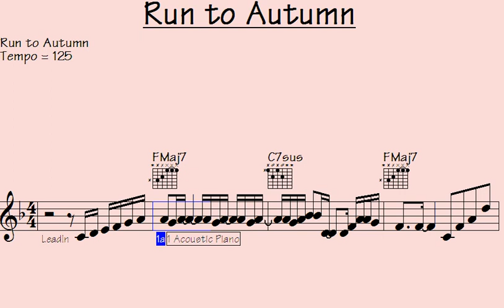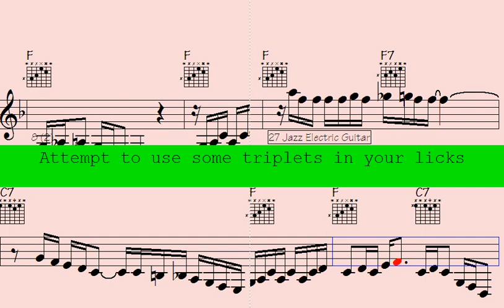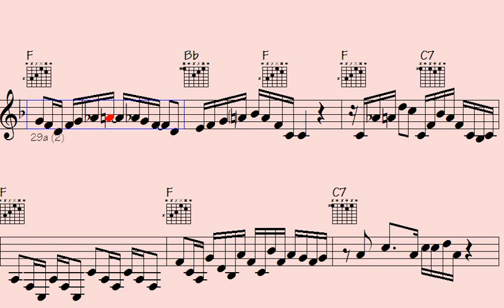⭕Madrigal Melodies: Enchanting Solos of 'Run to Autumn' - A Musical Journey through Seasons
"Immerse yourself in the captivating world of Madrigal Melodies as we present a mesmerizing rendition of 'Run to Autumn.' Experience the enchanting solos that take you on a remarkable musical journey through the changing seasons. Let the melodies transport you to a realm where nature's beauty and emotions harmonize, painting vivid pictures with every note."

l2k 121-321